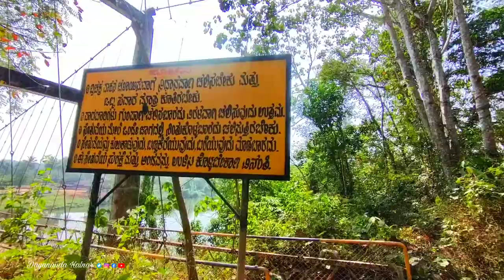Noojibalthila | Adenja Natural Beauty View places | Hanging Brigde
ನೂಜಿಬಾಳ್ತಿಲ ಗ್ರಾಮದ ಅಡೆಂಜ ಶ್ರೀ ಮಹಾಗಣಪತಿ ಪಂಚಲಿಂಗೇಶ್ವರ ದೇವಸ್ಥಾನ ಹಾಗೂ ಸುತ್ತ ಮುತ್ತಲಿನ ಪ್ರಾಕೃತಿಕ ರಮಣೀಯ ತಾಣಗಳ ವೀಕ್ಷಣ ಸ್ಥಳಗಳ ಬೇಟಿ ಸಂದರ್ಭದಲ್ಲಿ...

keep clean